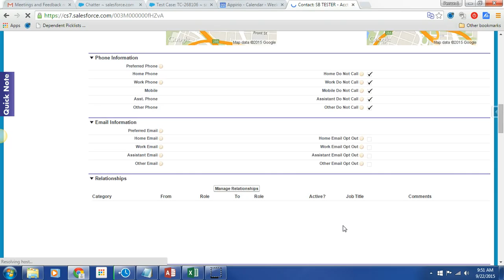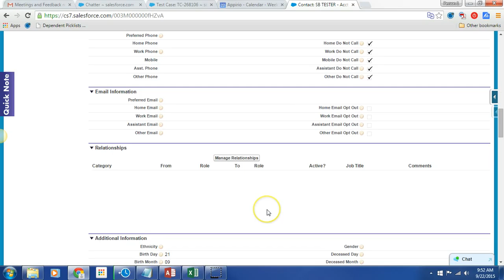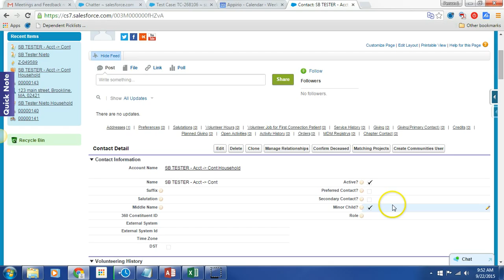IsMinor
Appears to be functioning as expected